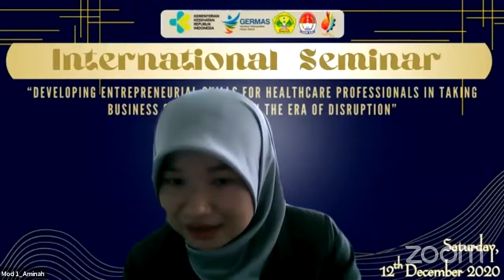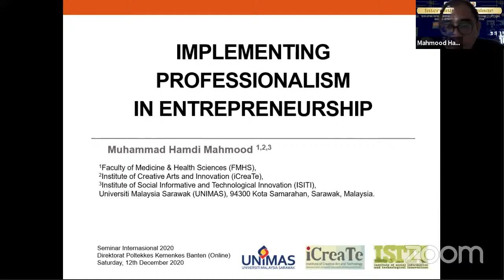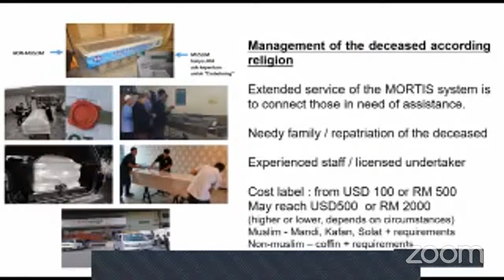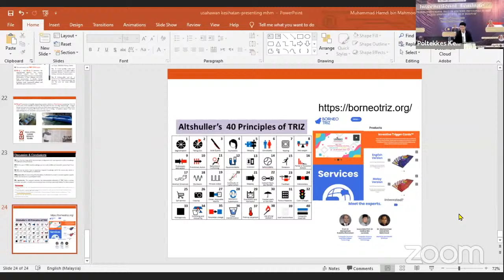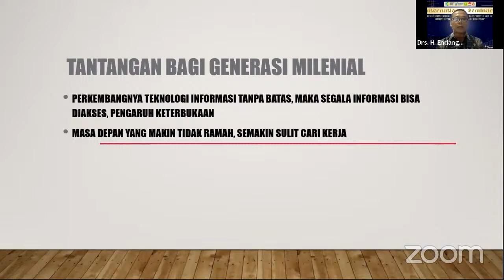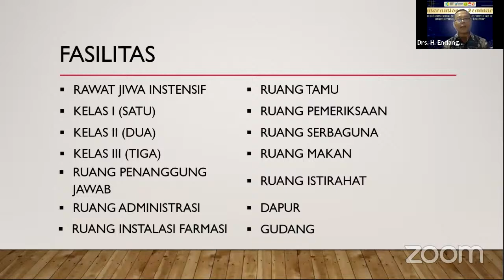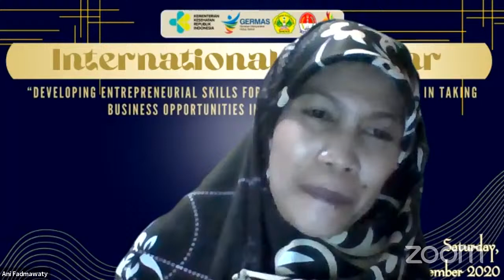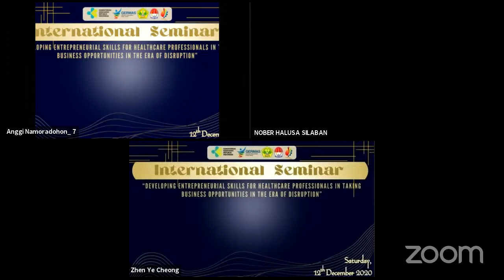Webinar Internasional Poltekkes Kemenkes Banten.